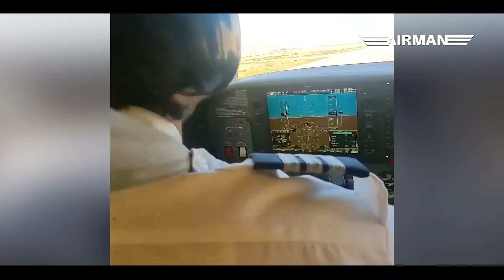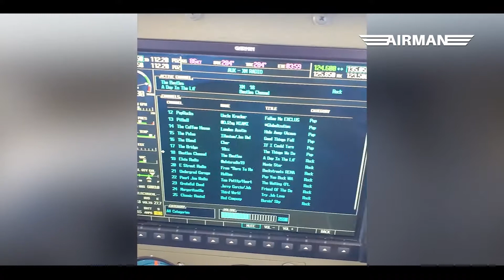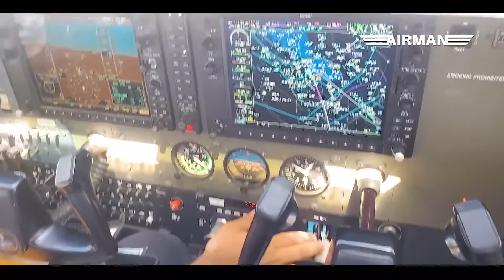Student Pilot's Cross Country to the Silicon Valley!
The video depicts the stills and pictures from the Indianstudent's cross country flight to Palo Alto.